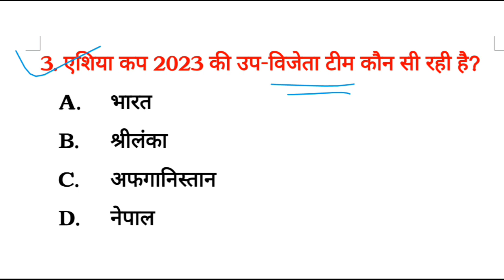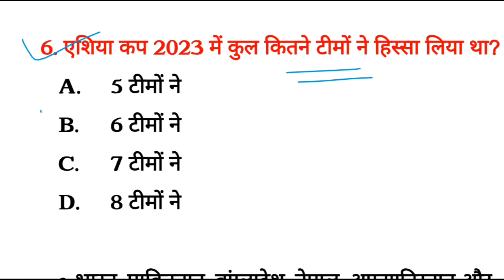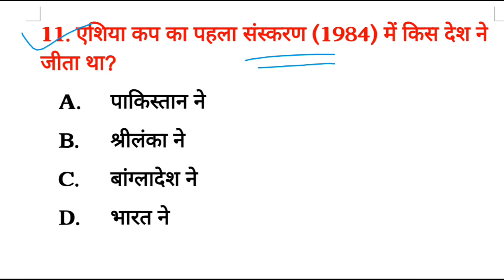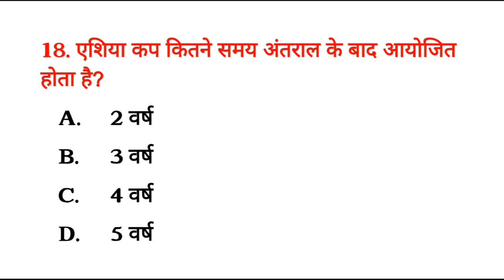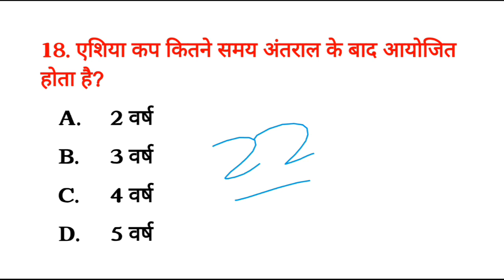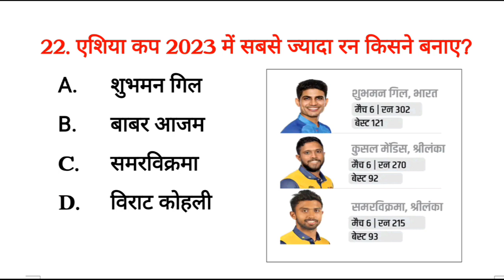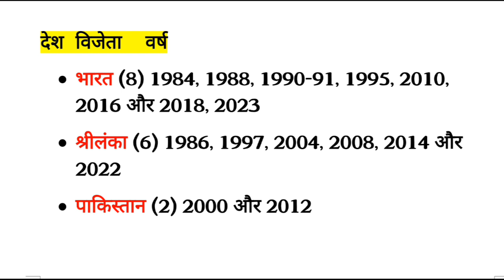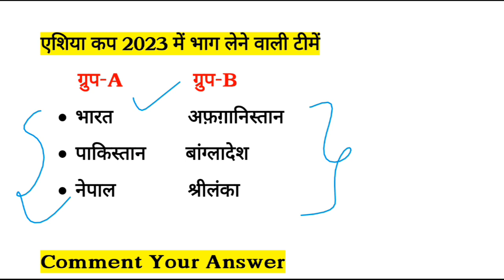Asia Cup 2023 | एशिया कप 2023 प्रश्न | Sports current Affairs 2023 | Asia Cup final 2023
in This Video 👇👇
1. एशिया कप 2023 की विजेता टीम कौन सी रही है?
भारत

2. एशिया कप 2023 का फाइनल मुकाबला किन दो देशों के बीच खेला गया?
भारत और श्रीलंका

3. एशिया कप 2023 की उप-विजेता टीम कौन सी रही है?
श्रीलंका

4.  एशिया कप 2023 यह एशिया कप का कौन सा संस्करण है?
16वां संस्करण

5. एशिया कप 2023 को किस देश में आयोजित किया गया था ?
पाकिस्तान , श्रीलंका

6. एशिया कप 2023 में कुल कितने टीमों ने हिस्सा लिया था?
6 टीमों ने
भारत, पाकिस्तान, बांग्लादेश, नेपाल, अफगानिस्तान और श्रीलंका

7. एशिया कप 2023 टूर्नामेंट में भारतीय क्रिकेट टीम का कप्तान कौन था?
रोहित शर्मा

8. एशिया कप क्रिकेट टूर्नामेंट की स्थापना किस वर्ष हुई थी?
सन् 1983 में

9. भारत ने अब तक कुल कितनी बार एशिया कप टूर्नामेंट जीता है?
8 बार

10. एशिया कप 1984 में भाग लेने वाले 3 देश कौन-कौन से हैं?
भारत, पाकिस्तान और श्रीलंका

11. एशिया कप का पहला संस्करण (1984) में किस देश ने जीता था?
भारत ने

12. एशिया कप जीतने वाले प्रथम भारतीय कप्तान कौन थे?
सुनील गावस्कर

13. वर्तमान में एशियाई क्रिकेट परिषद में सदस्य देशों की संख्या कितनी है?
25

14. एशिया कप के किस संस्करण में पहली बार सभी मैच T-20 फॉर्मेट में खेले गए थे?
2016 में

15. बांग्लादेश, एशिया कप में किस वर्ष शामिल हुआ?
1986 में

16. सबसे पहली बार एशिया कप का आयोजन किस देश में किया गया था?
संयुक्त अरब अमीरात में

17. हॉन्ग कॉन्ग और संयुक्त अरब अमीरात एशिया कप में किस वर्ष शामिल हुए थे?
2004

18. एशिया कप कितने समय अंतराल के बाद आयोजित होता है?
2 वर्ष

19. एशियाई क्रिकेट परिषद का मुख्यालय किस देश में स्थित है?
श्रीलंका, कोलंबो

20. वर्तमान समय में एशियाई क्रिकेट परिषद के अध्यक्ष कौन हैं?
जय शाह (भारत)

21. एशिया कप 2023 के अंतिम मुकाबले में मैन ऑफ द मैच किसे चुना गया?
मोहम्मद सिराज

22. एशिया कप 2023 में सबसे ज्यादा रन किसने बनाए?
शुभमन गिल

22. एशिया कप विजेता 2023 के लिए पुरस्कार राशि क्या है?
150,000 अमेरिकी डॉलर (1.24 करोड़ रुपये)

उपविजेता श्रीलंका को 75,000 अमेरिकी डॉलर (62.35 लाख रुपये) मिले।

सार्वाधिक बार एशिया कप विजेता
भारत (8) 1984, 1988, 1990-91, 1995, 2010, 2016 और 2018, 2023
श्रीलंका (6) 1986, 1997, 2004, 2008, 2014 और 2022
पाकिस्तान (2) 2000 और 2012